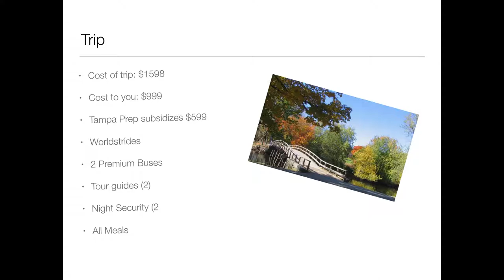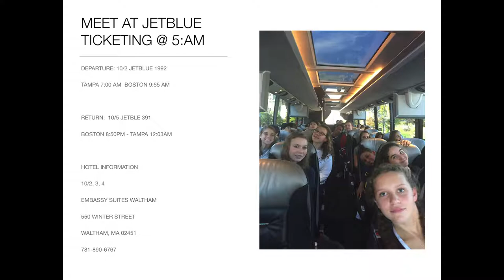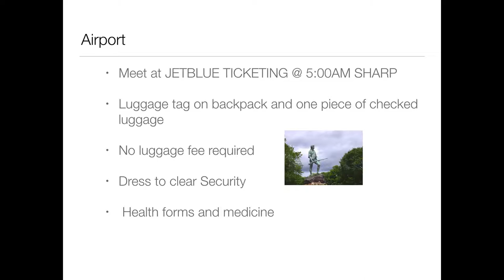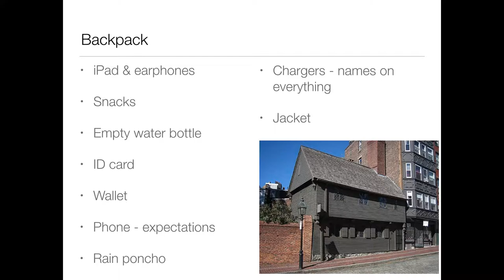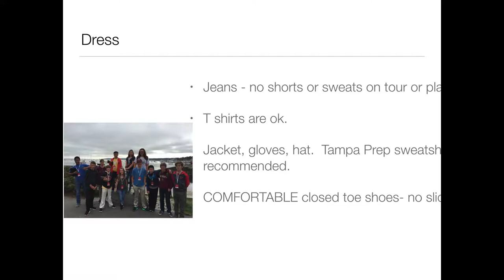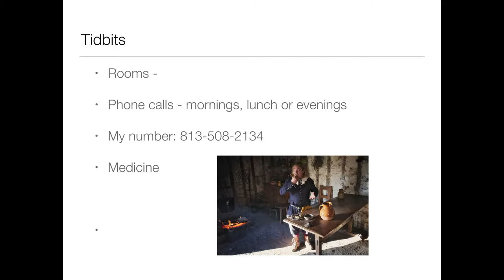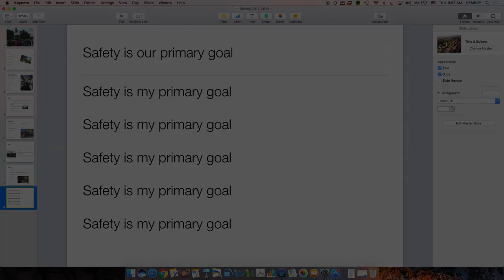Boston Parent Meeting